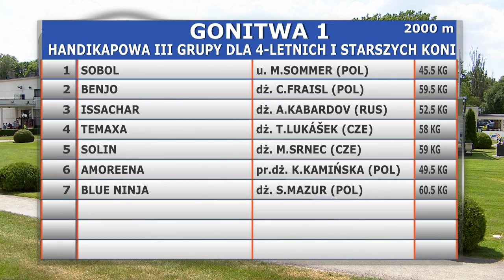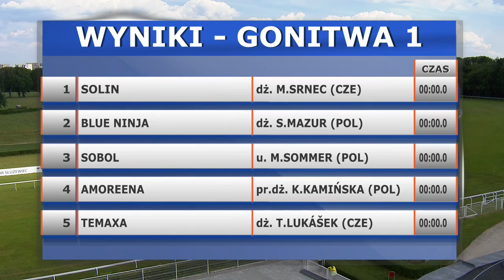10.06.2017 (D12; G1; tor: 3,2; 27°C)